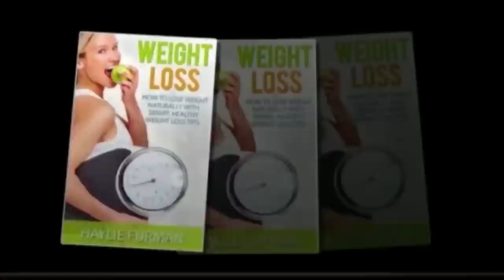Zaeef Baap Ko Ghar Se Nikaldiya Biwi Aur Bete Ne | 7H TV NEWS